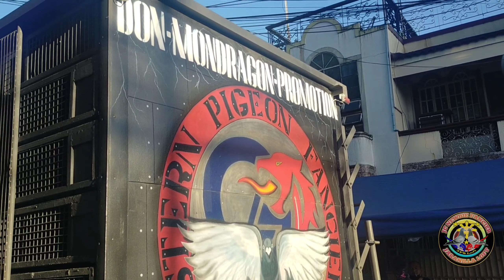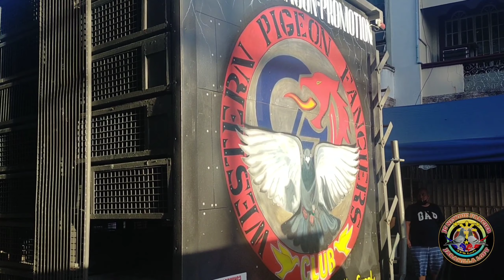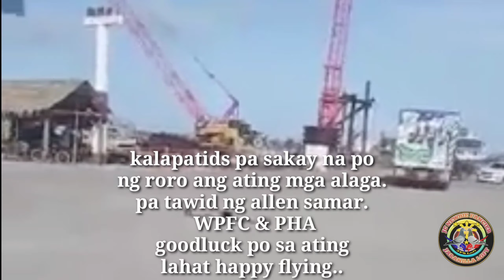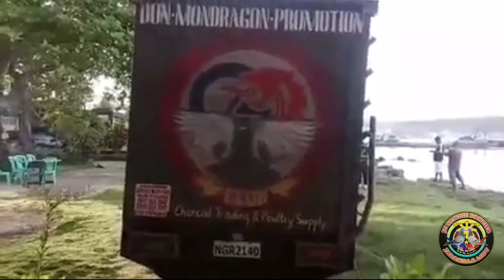ACE PIGEON 4TH LAP "allen samar" south derby race 2021 PHA & WPFC